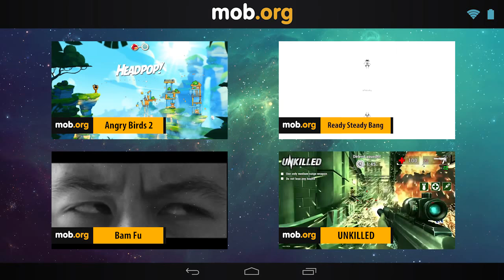Интересные Андроид игры - №79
Интересные новинки игр для Android №79:

Traffic nation: Street drivers - управляйте скоростным автомобилем и ведите его по улицам города и загородным трассам. Объезжайте различные препятствия и другие автомобили. Попробуйте себя в роли уличного гонщика в этой игре для Андроид.

Ultimate zombie fighting - участвуйте в турнире по боям без правил среди зомби. Управляйте своим бойцом зомби и побеждайте различных противников.

Dawn of titans - полноценная и захватывающая стратегия от компании Zynga в реальном времени. Игроки смогут развивать собственное королевство, нанимать и тренировать целые войска, а также управлять ими на поле боя.